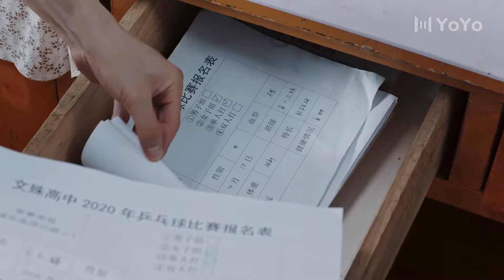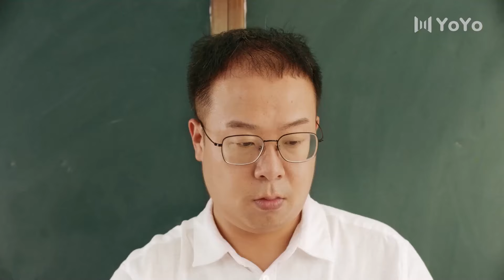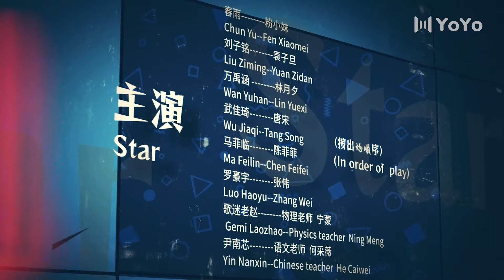[ENG SUB] Adventure During Youth EP 04 (Chun Yu, Liu Ziming) | 青春奇遇记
Drama name: Adventure During Youth
Genres: Drama, Fantasy, Campus
Episodes: 14

💬Synopsis:
This play tells that a high school girl, Fen Xiaomei, is plagued by bad luck. Every day she prayed to God, hopes that she could become luckier. Then she accidentally awakened Yuan Zidan, "The Wishing Elf", who lost his memory during his sleep. Yuan Zidan is an orphan of an alien star. When they first met, He thought Fen Xiaomei was the silliest girl in the world. Unexpectedly, he is impressed by this cute and optimistic girl, and helpes her return to the table tennis arena.